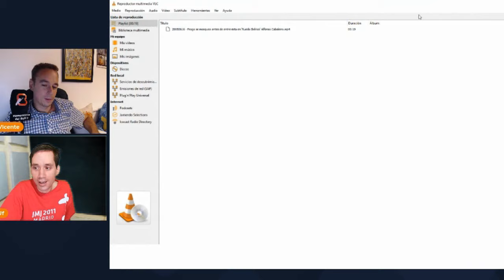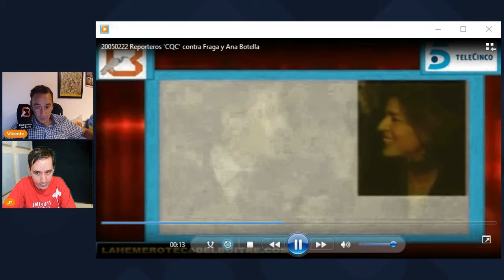Filtrar la bronca del entrevistado (Momento Fraga vs Alfonso Cabaleiro) - 2005